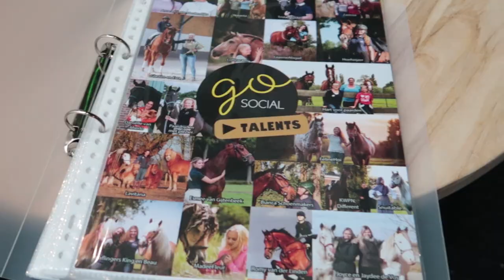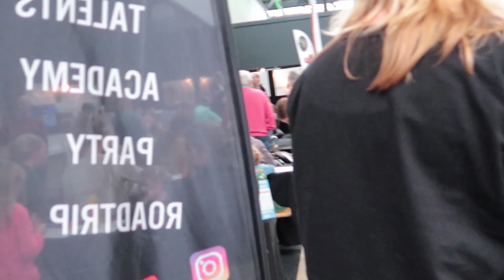Tes krijgt een cadeautje * Hart voor Paarden *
Tes wilde heel graag al heel lang iets en dat cadeautje kreeg ze deze week. We gaan 2 dagen naar Indoor Brabant en Tes gaat Verona knuffelen.

Ook post sturen? Dat kan naar:
Postbus 2024
3140BA MAASSLUIS

Kijk de nieuwe weekvlog!: "Weekvlog 7 december 2019"